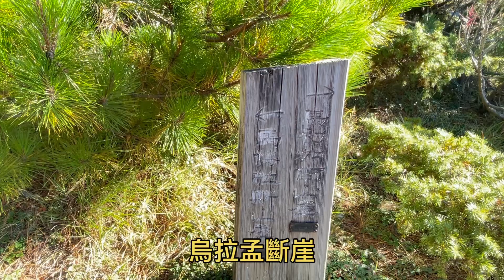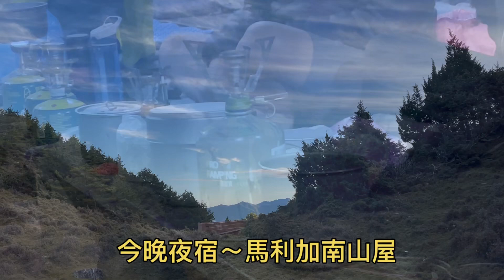歡喜行›馬博橫斷系列三～馬博拉斯山屋→烏拉孟斷崖→馬利加南山→馬利加南山屋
馬博拉斯橫斷系列三～馬博山屋→烏拉孟斷崖→馬利加南山→馬利加南山屋。
烏拉孟斷崖第一段瘦稜兩側崩壁懸崖，第二段加一個陡峭岩壁拉繩⋯⋯身心大考譣⋯⋯